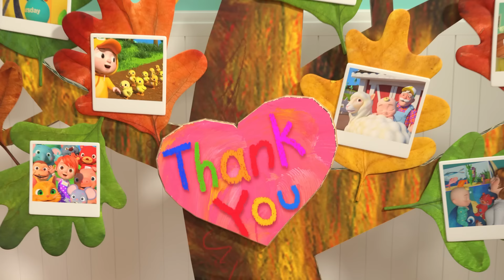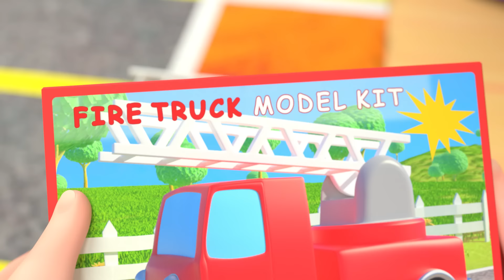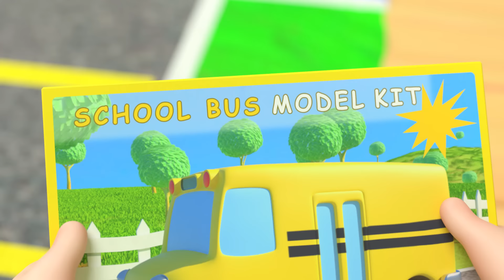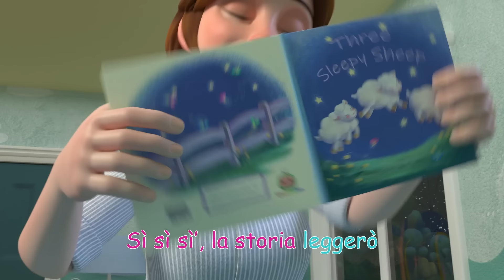La canzone dei dinosauri | CoComelon Italiano - Canzoni per Bambini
La canzone dei dinosauri
Canta la canzone dei dinosauri a scuola, mentre tutti si travestono!

La canzone dei dinosauri 0:00
La canzone dei grazie 3:08
La canzone dei nomi 6:12
Di che colore è? 10:00
Ce la puoi fare, pedala! 12:04
Nella vecchia fattoria 15:21
La canzone dei rifiuti 17:52
L’ora della nanna 20:55